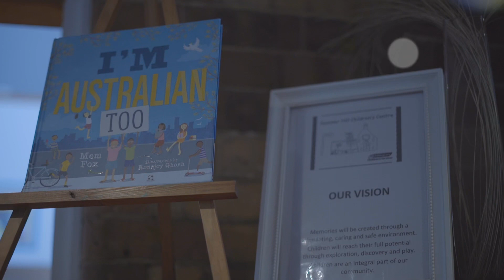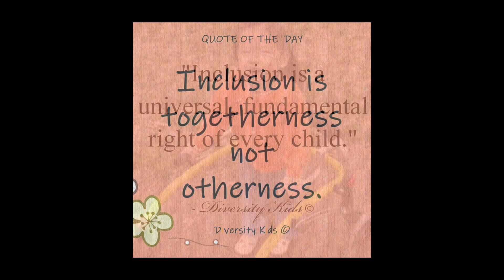Kids Talk About Inclusion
A Diversity Kids Project - Inclusion.